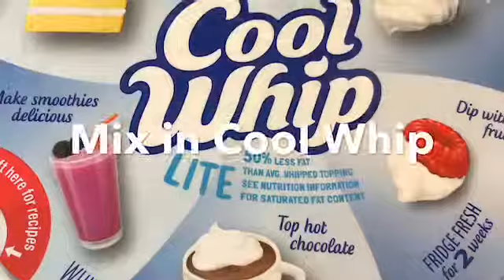Weight Watcher Mini Lemon Tartlets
A quick and easy Light Dessert Recipe only 2 points on Weight Watchers check out the Full Recipe at Sueseaqpi.com and please hit subscribe so you don’t miss my new recipes!